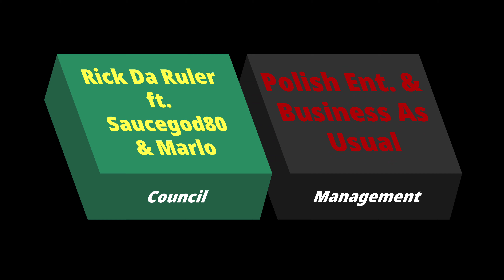"Where Da Cash At?"/ "Stay Safe" - Rick Da Ruler ft. SauceGod80 & BAU_Marlo [rising Detroit artist]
What uup dooooe Phly Phamily?!?!? My guys performed a couple 🔥🔥🔥🔥 records at a fashion show for some upcoming clothing brands in the city of Detroit, MI. If you like... go purchase and stream. Available on all DSP's.

Facebook- @Cncl Mngmt, @Ricky Da Ruler, @Marlo Escobar, @Saucegod80 TV

Instagram- @cm_phresh, @ball_out8cm, @iamrickdaruler, @iamsaucegod80, @bau_marlo